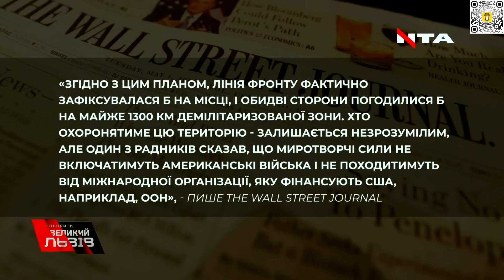Трамп і мирні перемовини | Віталій Портников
Перемовини про закінчення війни — реальні наміри чи  ілюзії? Розмова у програмі «Говорить великий Львів».

Криптогаманець:
USDT(ERC - 20) - 0x3917a42D2b31E95B76455ad93e09E851DDBf50D4
BITCOIN - 3HLaKgWJKM6pMT3oUYHbssmWb2p95kSepX
Ethereum (ERC-20) - 0x3917a42D2b31E95B76455ad93e09E851DDBf50D4